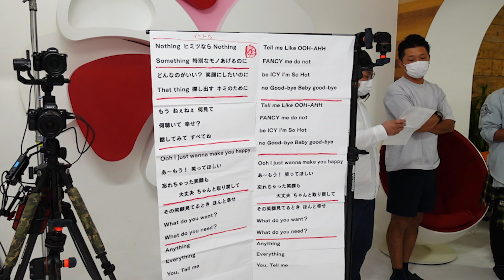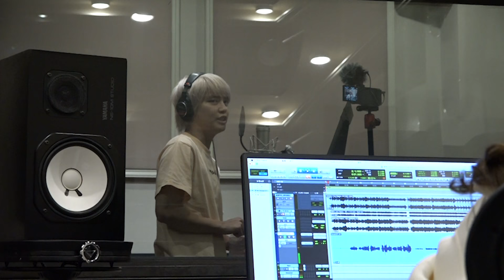【歌って踊ってみた】Make you happy / NiziU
動画内で着用したレギンスはコレ！
▼プレミアム スリムスキニーレギンス▼
♡おすすめの美脚ケアアイテム♪今なら50％OFFセール中※なので売り切れ注意!! 手越♡
※アクセス集中によりサイトが繋がりにくくなる場合があります。時間を空けて再度アクセスしてみてください。
提供　株式会社アリュール

君が決めた恋をした。

〒107-0052
手越祐也宛